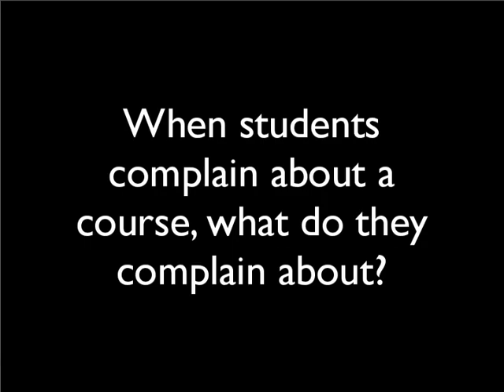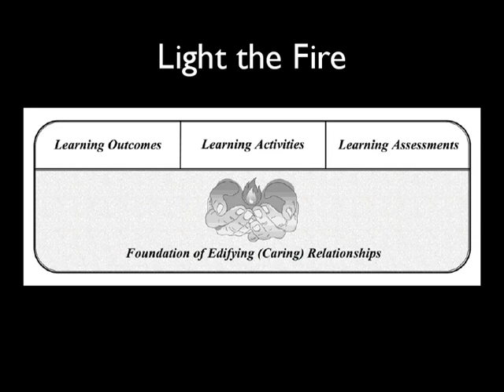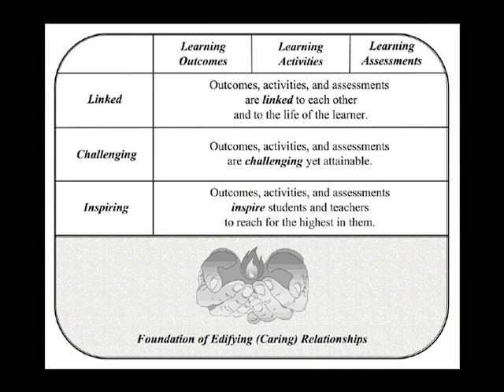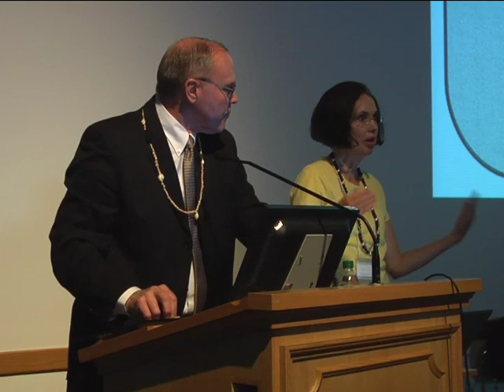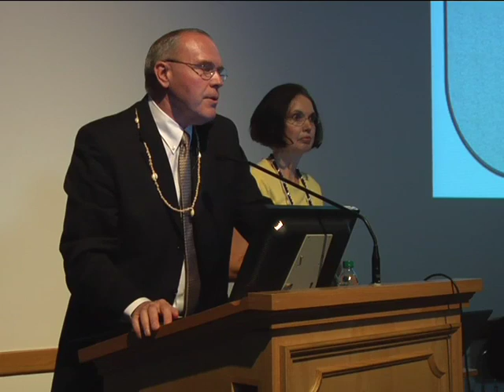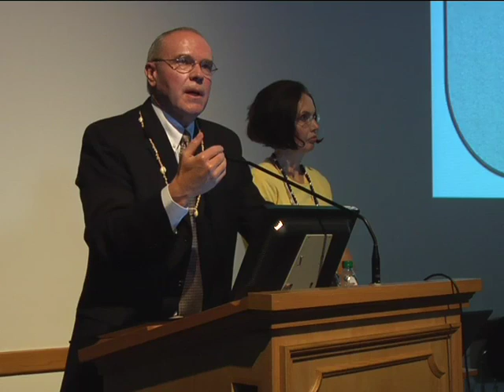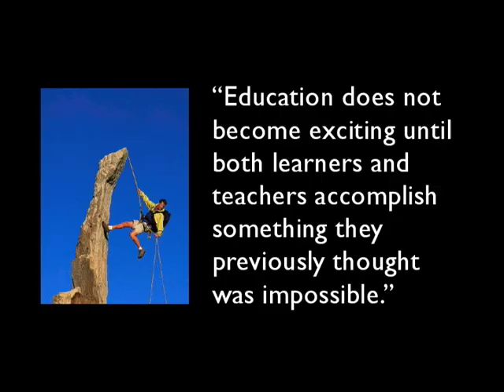03 Osguthorpe 1